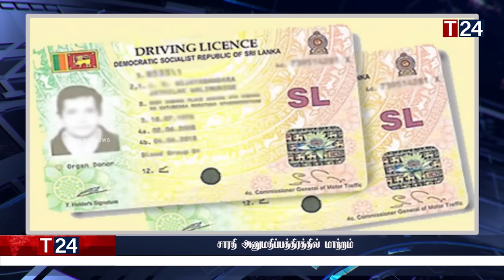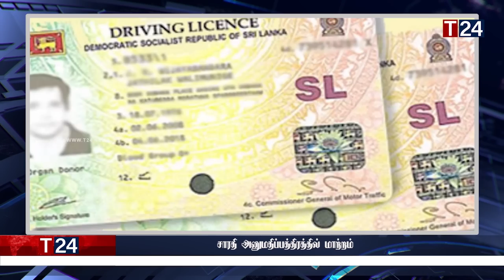மதிய நேர பிரதான செய்திகள் 03.09.2022 | Today Sri Lanka Tamil News | T24.News - Main Tamil News.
-கோட்டாபயவின் அடுத்தக்கட்ட நடவடிக்கை
-சாரதி அனுமதிப்பத்திரத்தில் மாற்றம்
-இன்று முதல் அதிகரிக்கும் பாணின் விலை
-தொலைக்காட்சி கட்டணங்கள் அதிகரிப்பு
-அடுத்த வருடம் தேர்தல்! தேர்தல்கள் ஆணைக்குழு